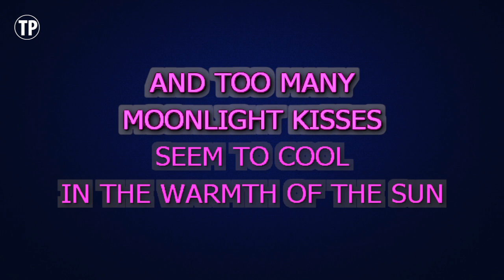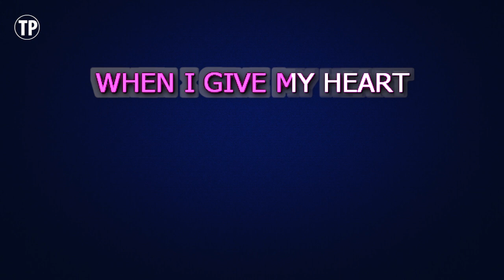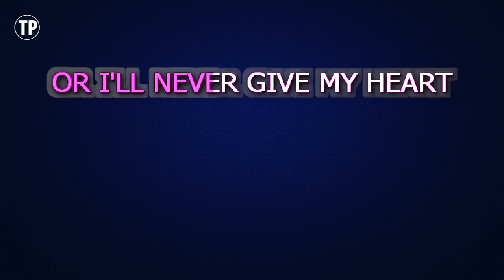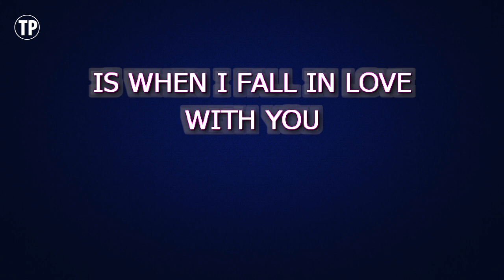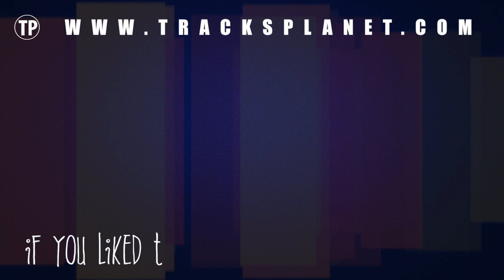Celine Dion - When I Fall In Love | Karaoke Lower Key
Enjoy singing along with this Karaoke Version of When I Fall In Love as made famous by Celine Dion feat. Clive Griffin. (Lower Key Version)

When I Fall In Love is a song originally recorded by Celine Dion feat. Clive Griffin. This version of the song has been fully re-recorded and re-arranged by Miguel Galguera

Release Notes:
· Tempo: 79 BPM
· Songwriters: VICTOR YOUNG, EDWARD HEYMAN
· Publishers: CHAPPELL AND CO, INTERSONG-USA INC